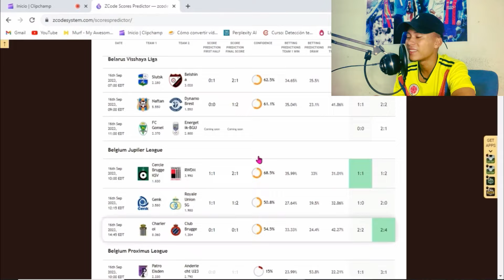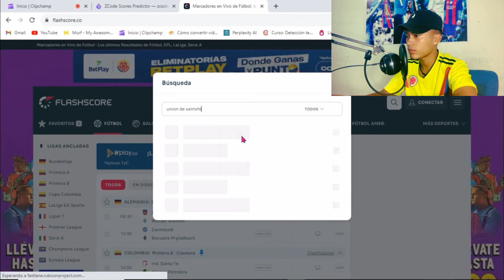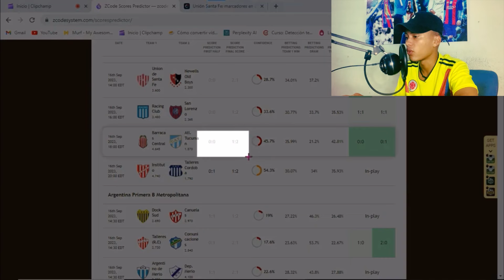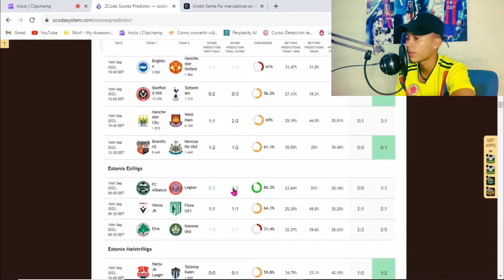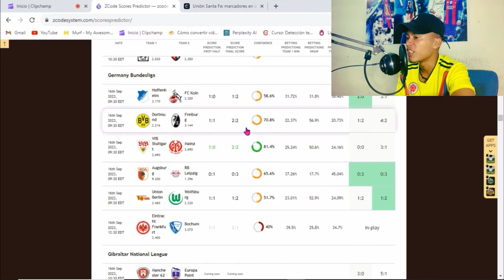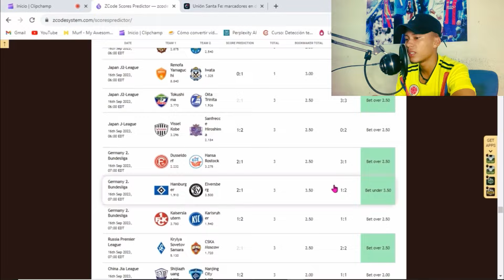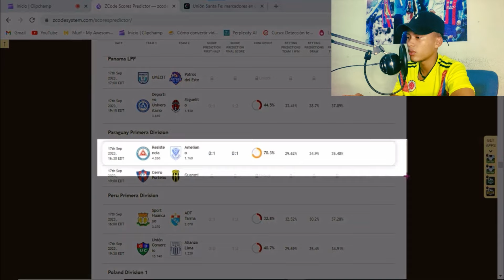SOFWARE para PREDECIR y GANAR Apuestas Deportivas 90% EFECTIVO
Predecir apuestas deportivas y ganarlas no es facil por ello les traigo este Software o aplicacion para ganar apuestas deportivas en futbol, en diferentes casas de apuestas como betplay, rusbet. El software sirve para predecir apuestas deportivas en champions, premier league y muchas mas.